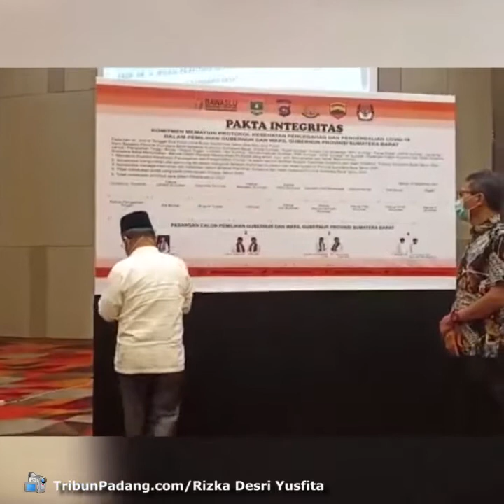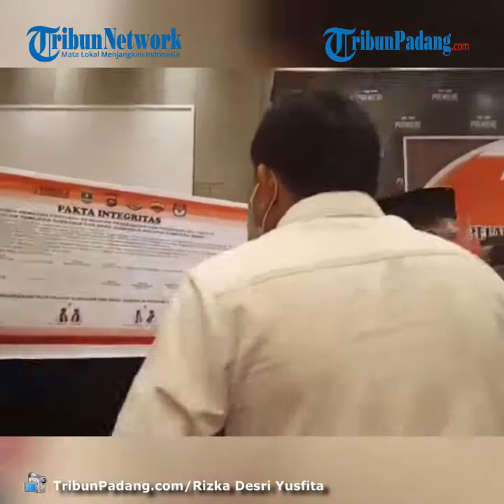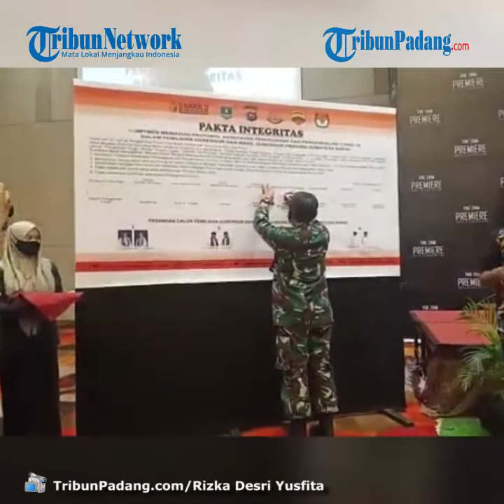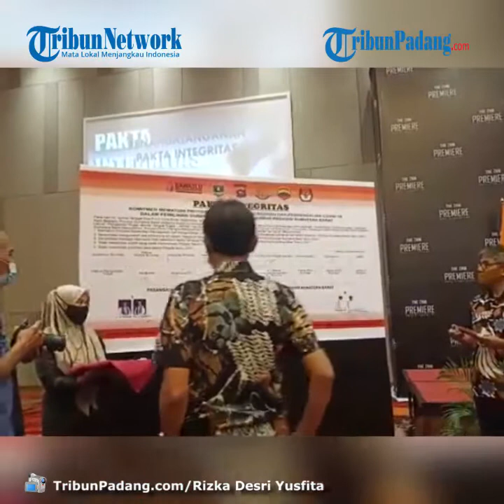Kandidat Pilkada Harus Patuhi Protokol Kesehatan, Irwan Prayitno: Untuk Semua Unsur Tanpa Kecuali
TRIBUN-VIDEO.COM - Seluruh kandidat calon kepala daerah yang akan bertarung di Pilkada Serentak 2020 di Sumbar, harus mematuhi protokol kesehatan dalam menjalankan semua tahapan pilkada.

Menurut Gubernur Sumbar Irwan Prayitno, tahapan Pilkada pasti akan melibatkan banyak orang.

"Mulai dari kampanyenya, sosialisasinya, rapat tim, segala macam. Kalau itu tidak diatur dengan protokol covid-19, maka Pilkada akan menjadi klaster," kata Irwan Prayitno.

Apalagi, penambahan kasus positif di Sumbar selalu di atas angka 200-an tiap hari.

Jumlah tersebut bisa bertambah lagi, apabila kegiatan dan tahapan Pilkada tidak diatur oleh protokol Covid-19.

"Makanya kita sosialisasi hari ini, agar semua paslon, tim sukses, parpol, pendukung, tokoh masyarakat, bisa menjaga bersama dalam setiap tahapan itu selalu ikut protokol kesehatan," jelas Irwan Prayitno.

Irwan Prayitno menyebutkan, sosialisasi penting, untuk semua unsur tanpa kecuali.

Sebelum kampanye dimulai, kata dia, semua pihak secara bersama bertanggung jawab agar tahapan yang dilalui dipastikan ikut protokol kesehatan.

"Dengan begitu, Insya Allah sampai ketemu obat dan vaksin, kita tetap produktif keluar rumah, berkegiatan apapun," tutur Irwan Prayitno.

Di sisi lain, Calon Gubernur Sumbar Fakhrizal menyepakati pakta integritas penerapan protokol kesehatan pencegahan dan pengendalian Covid-19 dalam pelaksanaan Pilkada 2020.

Dia mengaku hal tersebut sebagai langkah penyebaran, mengingat Sumbar masih rawan virus corona.

"Ini masukan untuk kita sebagai paslon, agar tidak membuat kerumunan saat pelaksanaan tahapan di Pilkada," kata Fakhrizal.(*)